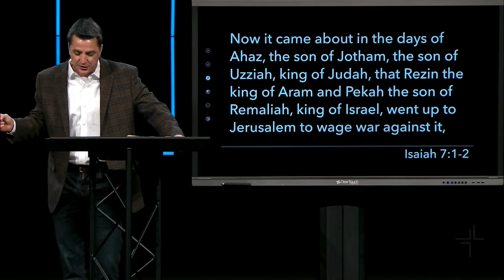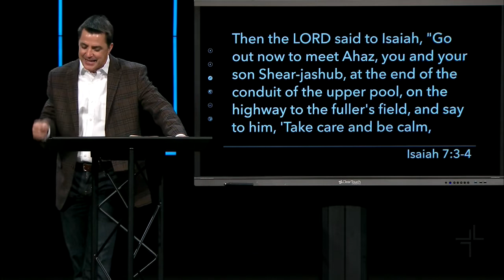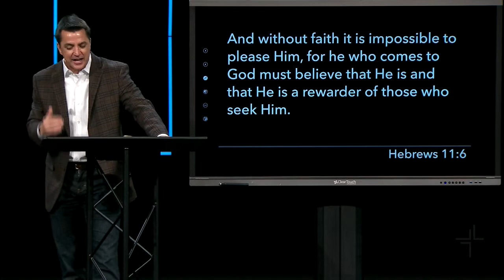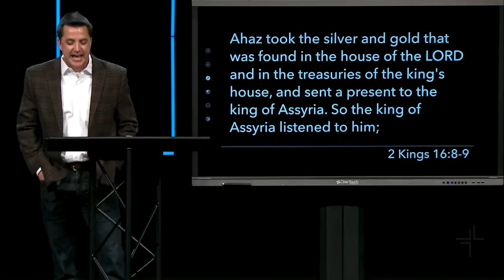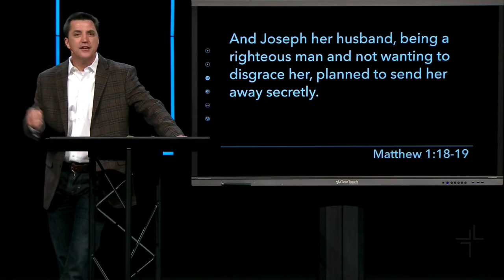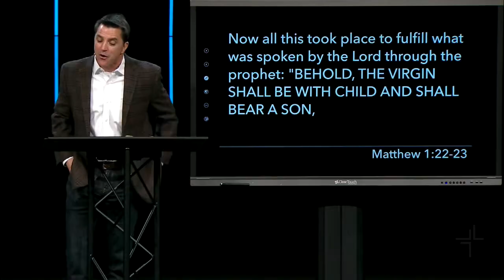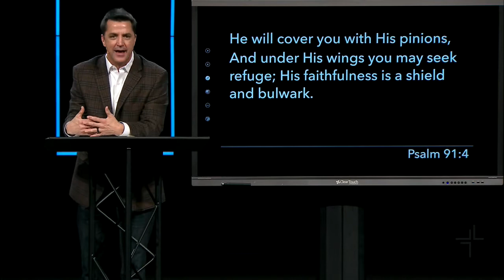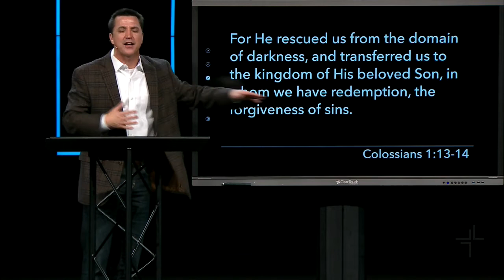GIFT WRAPPED | Unwrapping Hope | Chip Henderson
Many of us always feel like we are always behind and never catching up in life, but God is out ahead and He has a plan for you.

Our vision is to see Mississippi changed, one life change story at a time.